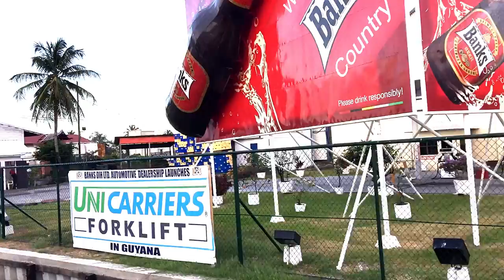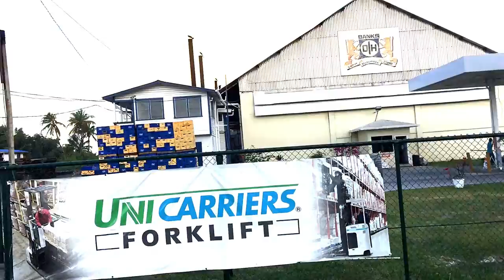S5.E35 | WWMIG |Thirst Park - Walk with me to Meadow Bank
Walk with me to Meadow Bank in Georgetown and explore the neighborhood of the Banks DIH Corporate and manufacturing campus at Thirst Park.